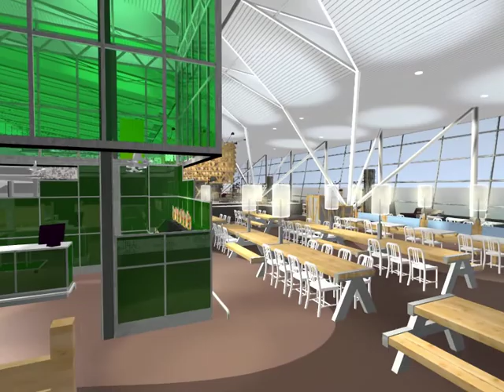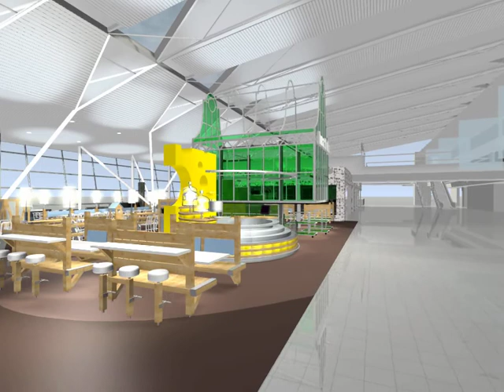Tjep Schiphol Lounge 3 fly through